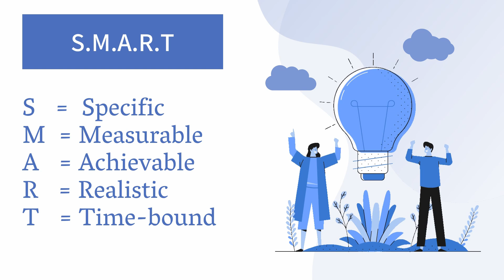KENAPA KULIAH DI PRANCIS BUKAN SEBUAH GOAL - CeritaFero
On this channel you will find:

- French culture and language
- Information and tips
- Daily lifeThank you for watching :)